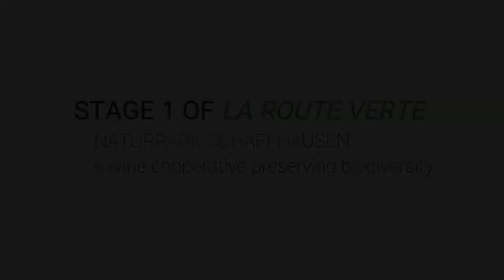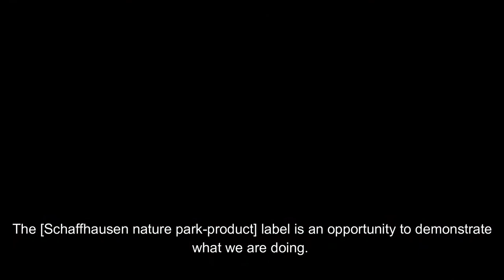fairpractice Preserving biodiversity at wine cooperative Trotte, Löhningen, Switzerland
We meet with David, the director of the Trotte wine cooperative He shows us around their winery located in Löhningen, a village approximately 30 minutes by bike from Schaffhausen. David tells us about the philosophy of the winery and their efforts to enssure that their wine producing methods also favour nature by preserving the biodiversity in their vineyards. In those efforts, Trotte works with an association called Turdus. They are also proud to have several wines labelled Naturpark-Produkte; this label recognises products that are made with ingredients issued 100% from the nature park Schaffhausen

More information about the bike route :
Plus d'information sur l'itinéraire vélo :
Mehr Informationen zum Fahrradweg :